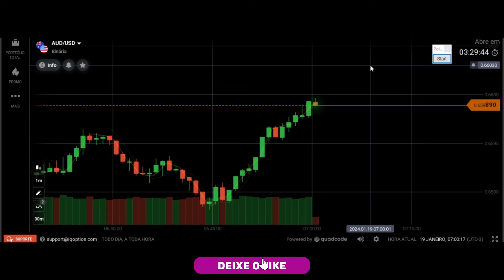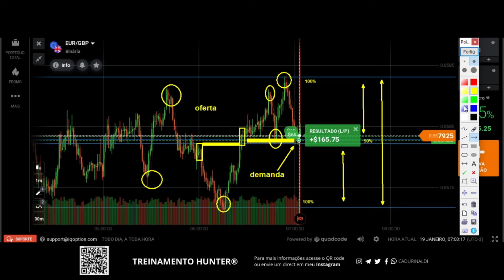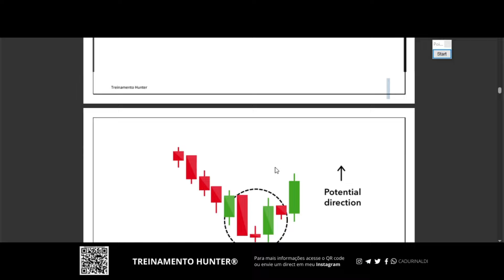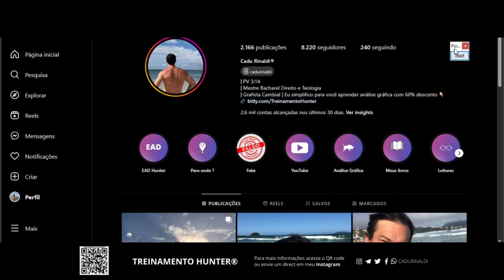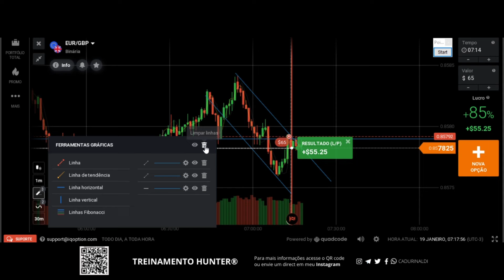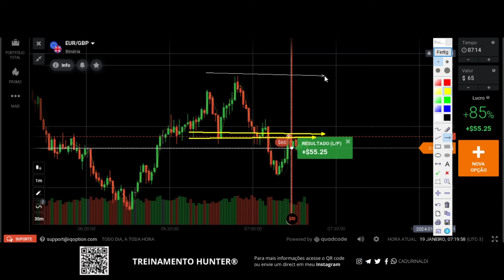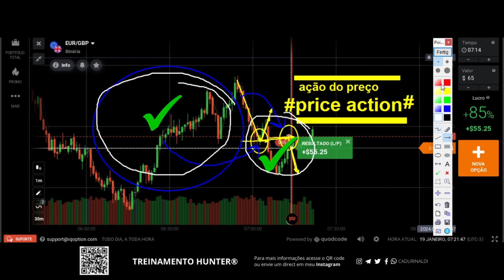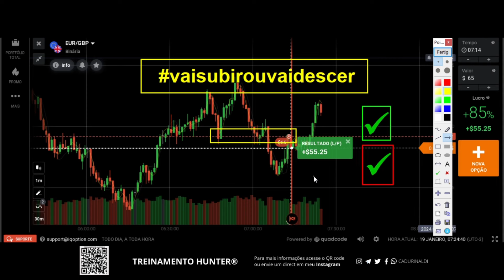Aprenda como LER O GRÁFICO para saber se o PREÇO vai subir ou descer em REGIÃO SUPORTE RESISTÊNCIA.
Aprenda como ler o gráfico para saber se o preço vai subir ou descer em região de suporte resistência.

Todo trader iniciante precisa aprender as técnicas da análise gráfica, aprenda como ler o gráfico para saber se o preço vai subir ou descer em região de suporte resistência. Saber como ler o gráfico vai te levar a um processo de aprendizagem como nenhum outro é capaz, pois você vai entender se o preço vai subir ou descer em uma região de negociação, região de suporte e resistência onde devemos nos atentar para os movimentos.

Na região de suporte resistência entendendo a causa do movimento e a ação do preço, vamos operar pela lógica do preço e o efeito do preço na região causado pelo movimento do ativo, assim você aplicará o price action e aprenderá como operar suporte e resistência e como operar tendência aplicando um padrão de reversão ou um padrão de continuidade através dos padrões de vela dentro de um contexto gráfico, assim sabendo como identificar melhores regiões e como marcar melhores regiões para operar o ativo no gráfico.

🚨Links importantes🚨

índice do Vídeo:

0:01 Inscreva-se
0:05 Deixe seu comentário
11:00 Aprenda como ler o gráfico
15:00 Como saber se o preço vai subir ou vai descer
21:00 Opere suporte e resistência de forma correta
23:00 Como operar tendência
25:00 Aprenda a operar a ação do preço em regiões de suporte e resistência
27:00 Deixe seu comentário.
Compartilhe com um amigo este vídeo